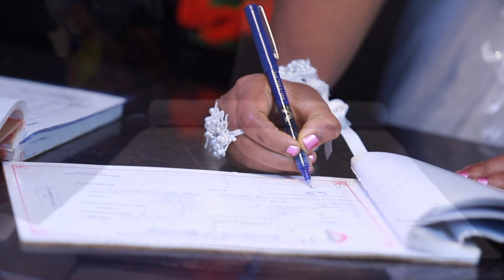Candid Christian Wedding Highlights at Methodist Church Ronald & Sherly